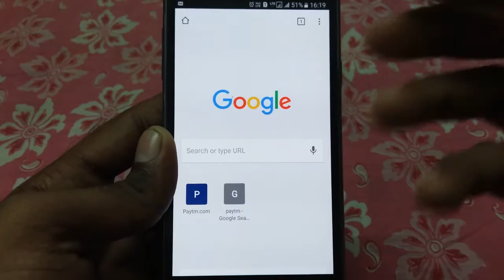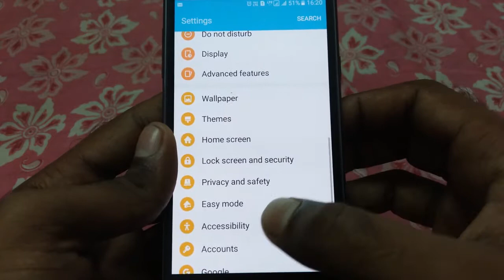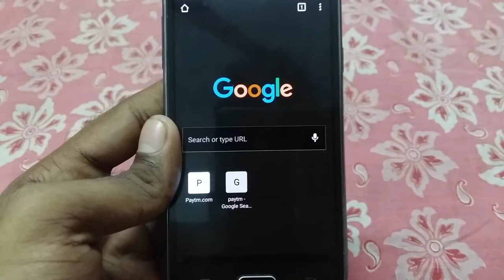How to Change the Icons/Theme on Your Android Device | By TIIH